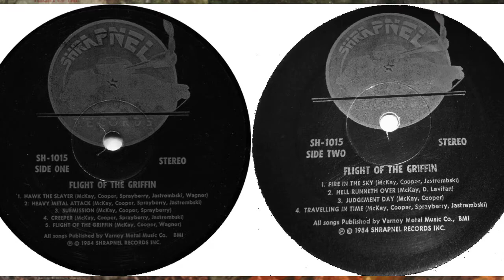Griftin - 01-Hawk The Slayer